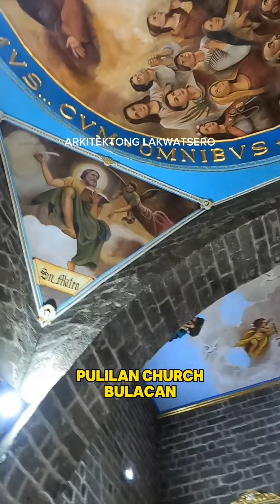VISITA IGLESIA COMPILATION ● PART 1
Visita Iglesia is a Roman Catholic devotion practiced in the Philippines. It is during the holiest week of the liturgical calendar as an imitation of Jesus’ agony in the Garden of Gethsemane. Traditionally, Filipino Catholics visit seven churches on Maundy Thursday or Holy Thursday to pray and meditate before each altar.

great old churches in the philippines
best churches in the philippines
old churches in the philippines
visita iglesia